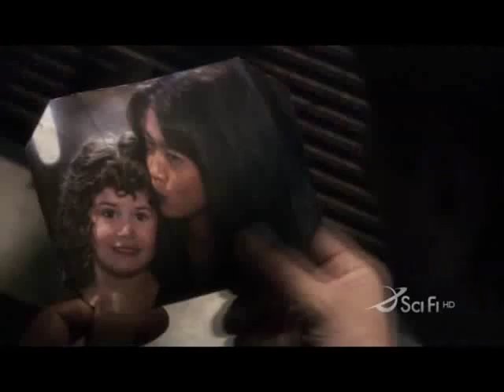BSG - All These Lives [Helo/Sharon + Gen]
Summary: A vid about the events of the last four episodes of Battlestar Galactica as they affected the Agathon family, the Cylons, and the crew of the Galactica.

Song: All These Lives
Artist: Chris Daughtry